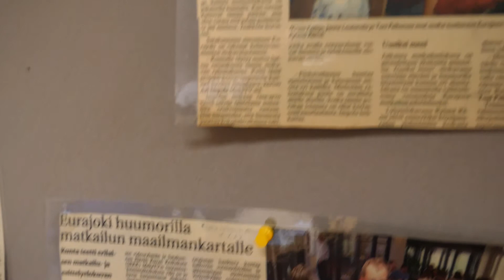Eurajoen meikäläisten osallisuutta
osallistunsatakunnassa viikolla 2018 tehtiin useita lyhytelokuvia ja haastatteluita. Tässä Eurajoen Toimarin elokuvaryhmän meikäläisten mietteitä osallisuudesta.